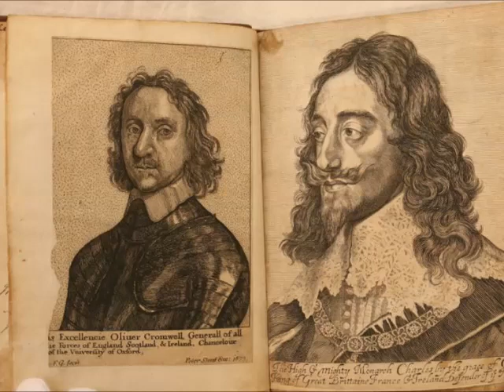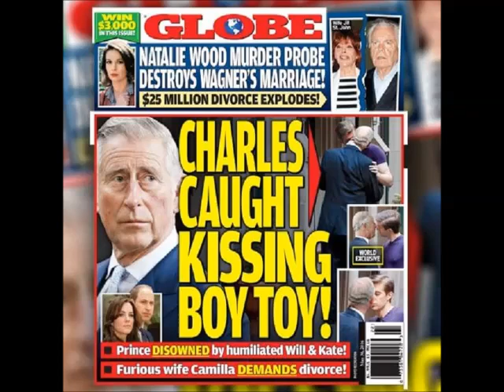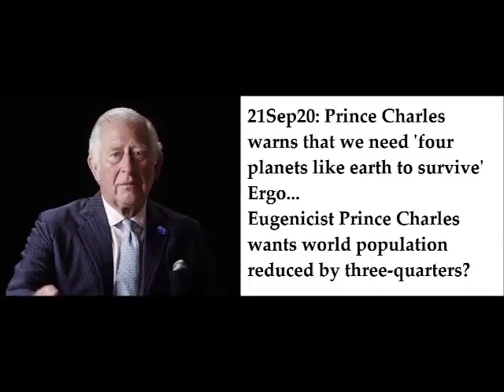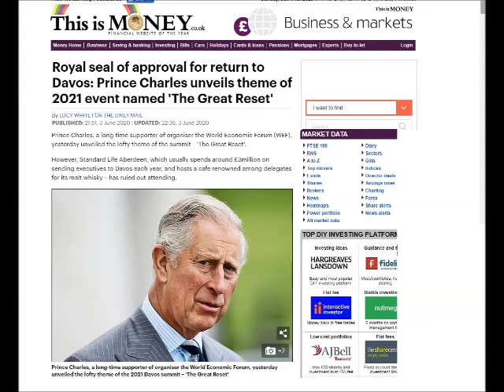King Charles III? Guildford punk band The Stranglers (1984)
new WEF monarch, new WEF PM

Robert Hanson on Prince Charles’s links to paedophile Jimmy Saville.  How will Charles be as King?  Mountbatten a paedophile?  Epstein – information collecting for Secret Services.  BOMBSHELL LETTERS - Prince Charles letters reveal he asked paedophile Jimmy Savile to advise royals after series of PR disasters PRINCE Charles once asked sex fiend Jimmy Savile to help the Royal Family’s public relations. The future king’s handwritten letters to the Jim’ll Fix It presenter ­later proven to be a predatory paedophile ­will be seen for the first time in a new TV documentary. Prince Charles's letters will be seen for the first time in a TV documentaryCredit: PA Charles contacted Savile after PR blunders involving Prince Andrew and then wife Sarah Ferguson. In response, the TV and radio star drew up an action plan viewed by the Queen and Prince Philip, the programme released today on Netflix shows. Charles had asked for suggestions about where he could make public visits. He knew fundraiser Savile was connected with institutions across the country ­but was unaware many were where he carried out decades of abuse. One letter written by Charles at Sandringham on January 14, 1989, read: “Perhaps I am wrong, but you are the bloke who knows what’s going on. “What I really need, is a list of suggestions from you. “I so want to get to parts of the country that others don’t get to reach.” Savile’s philanthropy was a smokescreen for attacks on hundreds of vulnerable victims aged from five to 75. He came into contact with the Prince and Princess of Wales through his work for Stoke Mandeville Hospital, Bucks, during the 1980s. Princess Diana opened its spinal injuries unit in 1983. Charles also asked for advice on responding to disasters, after Andrew’s performance following the bombing of Pan Am Flight 103. The plane exploded over Lockerbie on December 21, 1988, killing 259 people including 11 on the ground ­yet the Duke of York appeared to show little empathy. Savile wrote an action plan which read: “Guidelines for members of the Royal Family and their staffs.” It calls for “a special person with considerable experience in such matters”. It goes on: “There must be an ‘incident room’ with several independent phone lines, teletext etc. “The Queen should be informed in advance of any proposed action by Family members.”